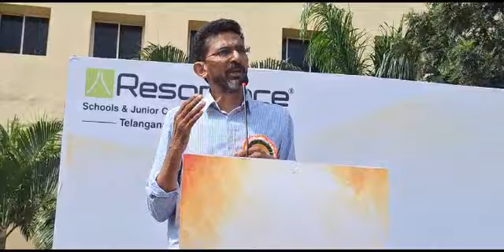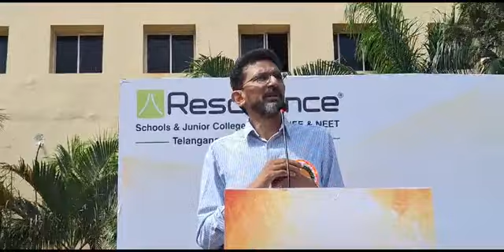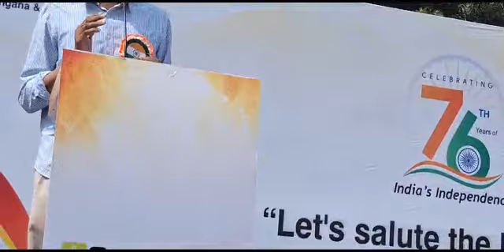Resonance Collegestudents present a impressive spectacle of human chain in the shape of Indiamap!